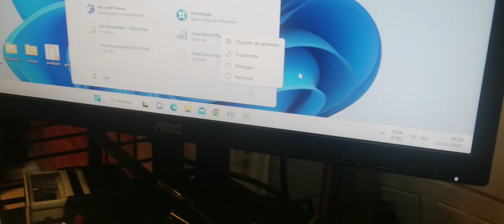ROTINA NO MEU TRABALHO